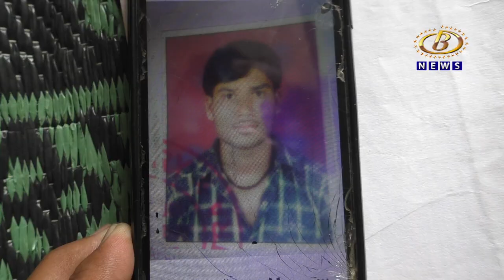हातकणंगले तालुक्यातील कोरोची इथल्या विवाहितेला मारहाण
हातकणंगले तालुक्यातील कोरोची इथल्या विवाहितेला मारहाण, अमानुष छळ करत मुलीला पळवल्याप्रकरणी पती आणि सासूवर गुन्हा दाखल, महिना उलटला तरी संशयिताला पकडण्यात पोलिस अपयशी
Channel B